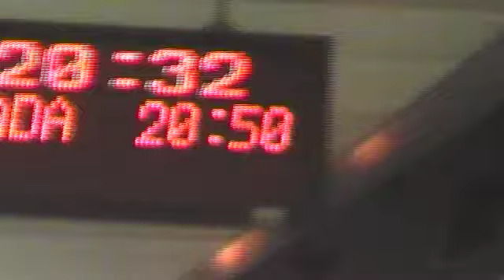Spotkanie Z Matka - HD (High Definition)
Music clip for Spotkanie Z Matka, a music in the Vangelis album "Blade Runner 25th Anniversary" - at least, a proposal for a clip directed by a (long time) admirer of Vangelis's music.